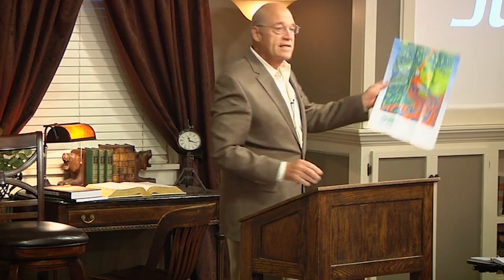Summit Lecture Series: What’s Right with America?